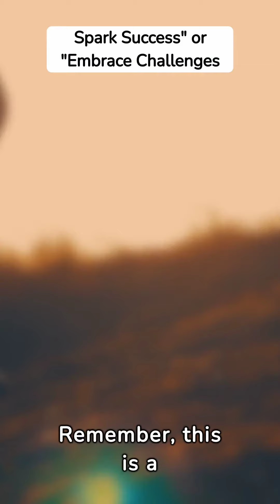🎉 Welcome to the New Year, New Goals Challenge! Day 2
Reach your business goals faster with our NEW online business training

🎉 Welcome to the New Year, New Goals Challenge! Let's kick off 2024 by setting powerful goals. Share your goals in the comments below, and let's support each other throughout the journey!